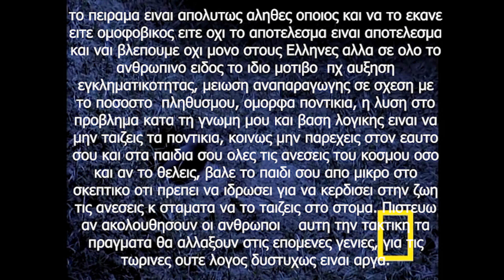Ανατριχιαστικό Πείραμα | «Σύμπαν 25» | Experiment "Universe-25"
Όλες της πληροφορίες της έχω πάρει από το sputniknews.gr